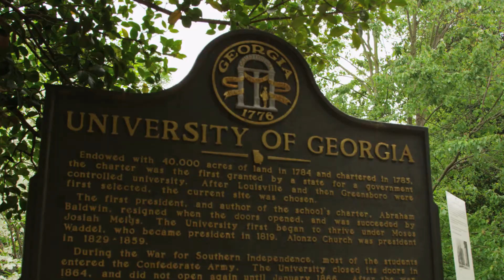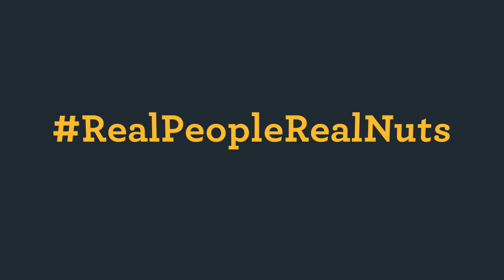Make It Or Lose It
Joey Collins was helping harvest pecans with his dad before he was old enough to go to school. Over the years, he’s built his business Collins Pecans, Inc. nut by nut. He says he got his education ‘in the fields in the summer and in the pecan trees in the winter.’